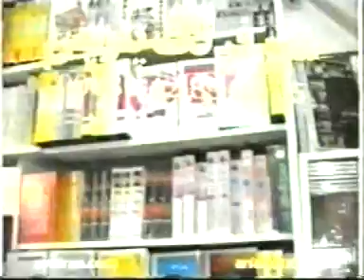جمشید تفرشی راز دیدارش با سعید امامی و جدایی از مجاهدین را فاش ساخت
jamshid tafreshi az azai sazman mojahedin ke channd ba ba saeed emami niz dar tamas boudeh ast asrai az sazman va vezarat ettellaat iran ra efsha mikonad dar goftegou ba siyavash avesta,david abbasi,avesta,